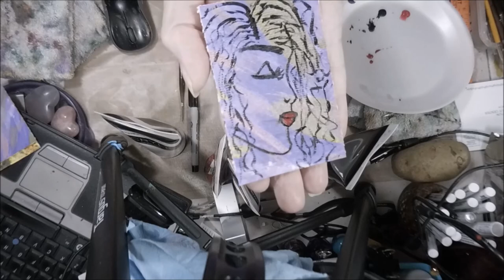Abstract Acrylic Female Face 29 Faces Challenge Day 21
Today's installment  of the 29 face challenge Day 21 we are almost done with this challenge. i hope you have been enjoying the videos for this event.

Mail:
2630 N. Dustin Ave. B-1

CREDITS

   INTRO Design:
    Landon Erp